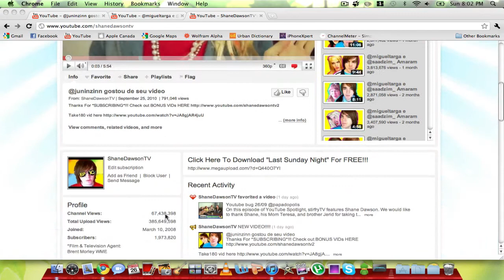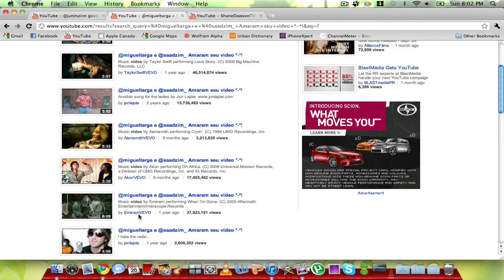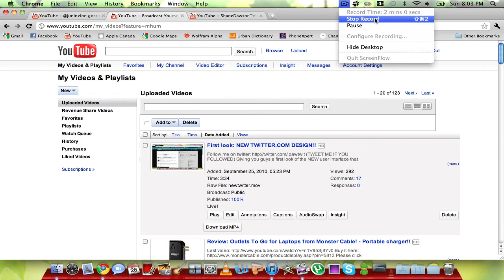LOLZ BIG YOUTUBER'S HACKED! (WEIRD TITLE on fred, shanedawson & many more vids!!)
YOUTUBE. sometimes your a total failure :) .

funny glitch tho :P